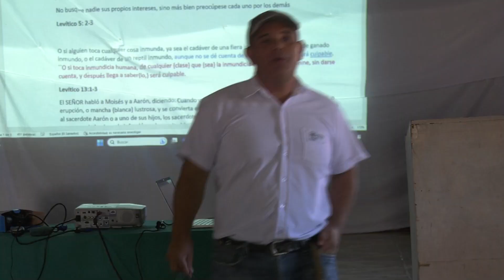Mujeres trabajadoras en comida reciben capacitación en manipulación de alimentos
El Ministerio de Salud capacitó a mujeres de Morazán en manipulación de alimentos.